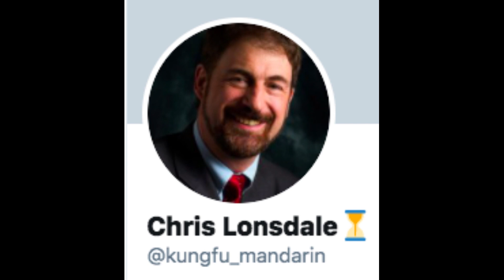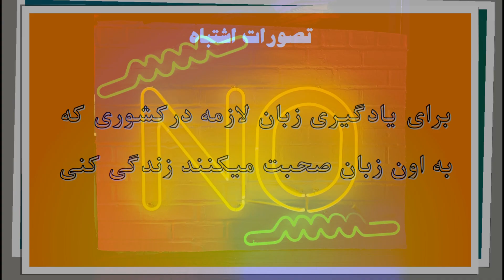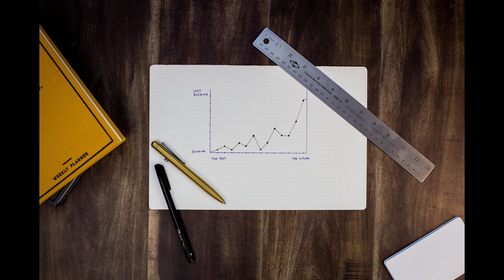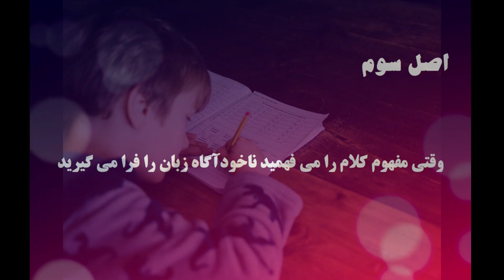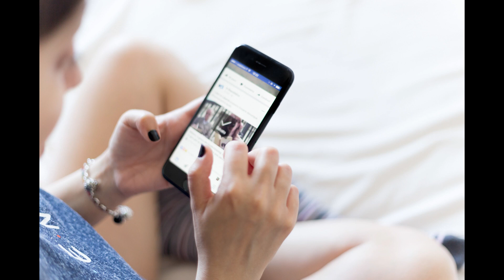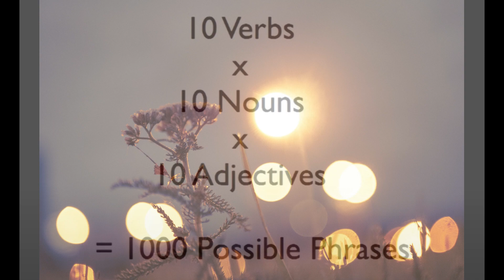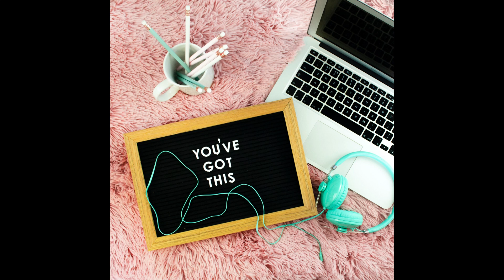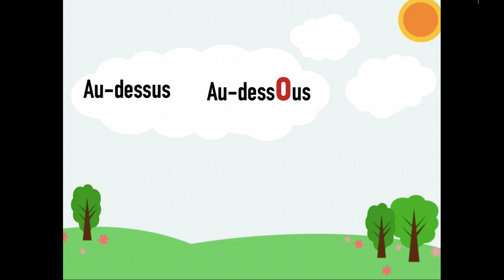چگونه می توان در عرض شش ماه زبان دوم را یاد گرفت؟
باسلام هدف از راه اندازی این كانال گرداوری یك مجموعه نسبتا كامل دستور زبان، لغات ضروری، عبارت
های کاربردی و … زبان فرانسه از سطح مبتدی تا متوسط برای کمک به زبان آموزان می باشد

عکس های مورد استفاده در ویدیو از سایت زیر دانلود شده اند

 آهنگ مورد استفاده در ویدیو از سایت زیر دانلود شده است